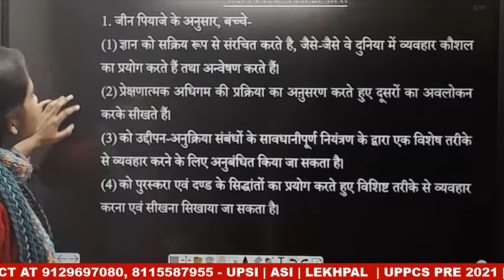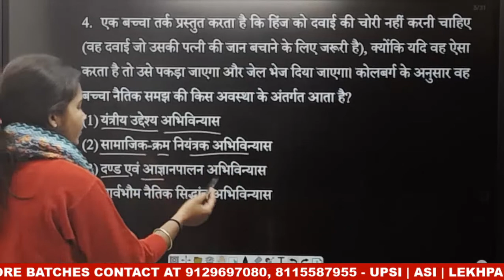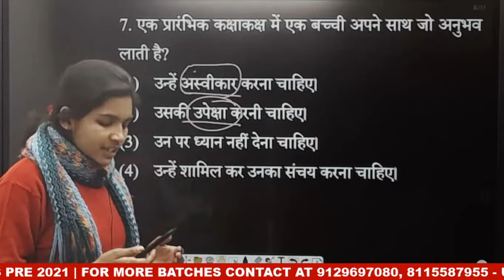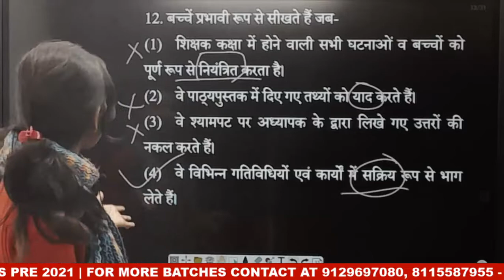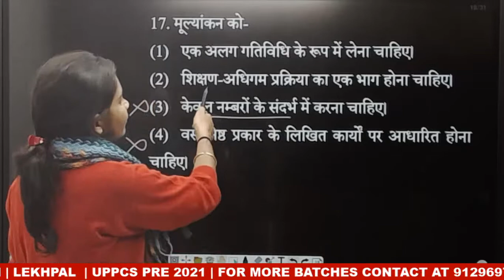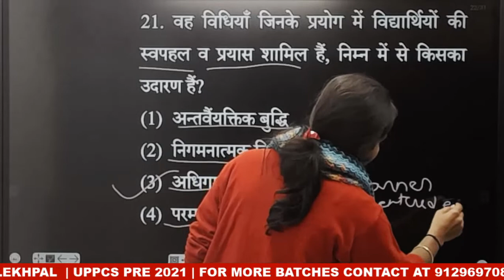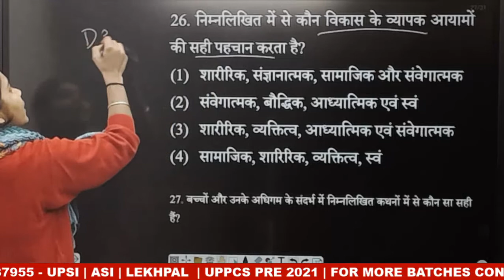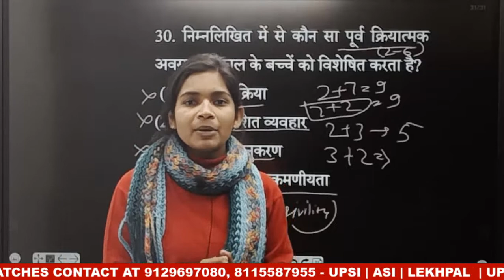CDP | PREVIOUS YEAR PAPER SOLUTION | CTET PREVIOUS YEAR PAPER